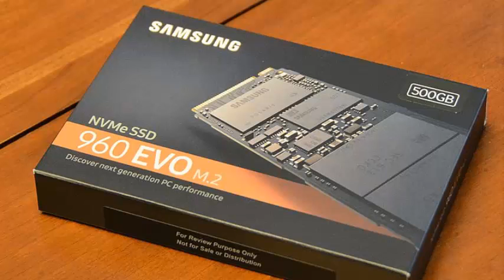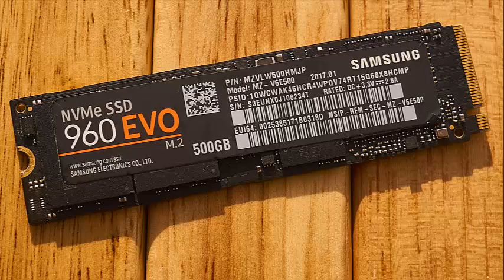NAND FLASH PRICES CONTINUE FALLING ON WEAK DEMAND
NAND flash prices continue falling on weak demand In recent months, the price of SSDs has been slowly decreasing (see some examples of prices at the bottom of this story). Just a few weeks ago, many noticed that prices on select models were cut for longer periods of time than standard ones. Now, there is a little more information about why. Not only the supply of NAND flash memory is high, the demand is much lower than expected.

The returns for the 3D NAND flash are on track to exceed 80 percent in the fourth quarter of this year. Since manufacturers are rapidly reducing the amount of electronic waste generated, profit margins would increase rapidly if it were not for the competition that keeps prices low.

According to DRAMeXchange, the third quarter is traditionally the time of great memory demand. The production of smart phones launched in the fourth quarter can absorb much of the offer and the launch of new hardware can also lead to updates. The current demand for laptops, tablets and smartphones has been "disappointing," says DRAMeXchange. This marks the third consecutive quarter in which the prices of NAND flashes continue to fall. It is believed that suppliers will further reduce their pricing models to try to increase their volume. For consumers, this could mean better sales in anything that contains flash memory.

The price of NAND flash contracts in the fourth quarter will depend largely on Apple and the next generation of iPhones. In case another iPhone X replacement becomes too expensive, the demand can continue to be surpassed by the increase in wafer yields. On the other hand, Apple may recover its senses and launch various sizes of iPhones that are more friendly with sales in the mass market.